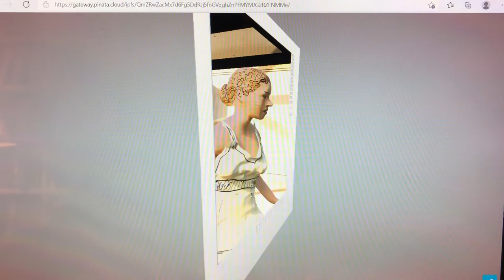cg 1 1B